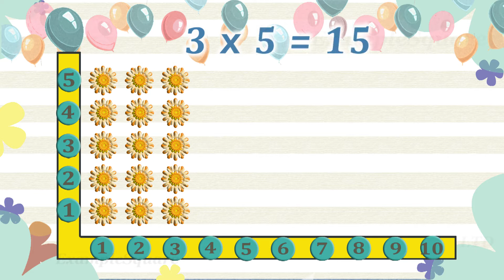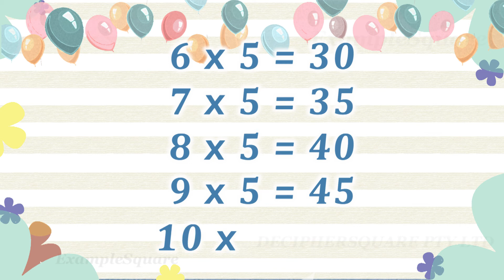5 Times Table | Maths | Practice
5 Times Table along with visual representation